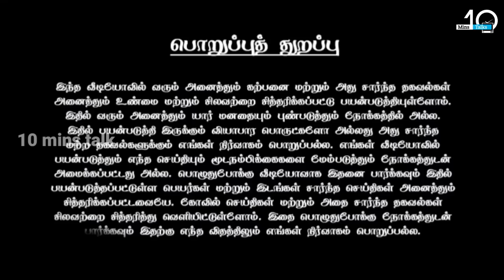பங்குனி உத்திரத்தில் பழனி தங்கத்தேரில் நடந்த அதிசயம் !வெளியான வீடியோ !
palani murugan,
palani murugan whatsapp status tamil,
palani murugan thaipusam 2023,
how to book online tickets for palani murugan temple,
palani murugan songs in tamil whatsapp status full screen,